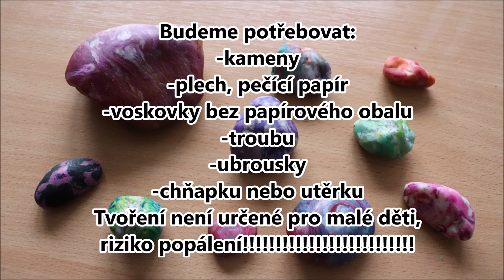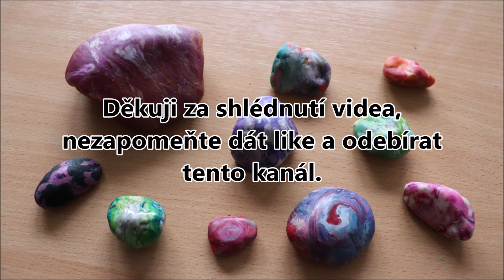Malování na kameny voskovkou - návod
Ahoj,
vítám vás u nového videa, dneska si ukážeme jak malovat voskovkou na kameny.